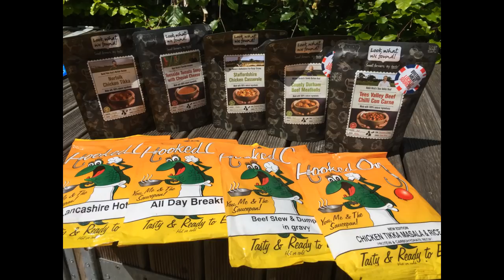What is prepping ?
What is Prepping and Why should you be interested
and of course we're cooking.